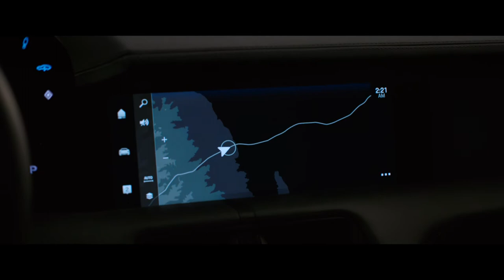Morbius - Vulture Post Credits Scene HD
Vulture post credits scene in Morbius 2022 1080p HD